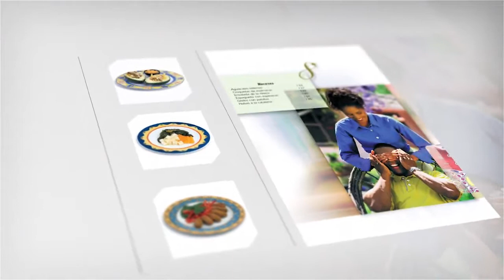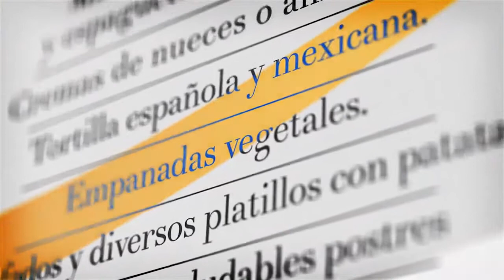6 250 recetas que previenen y curan